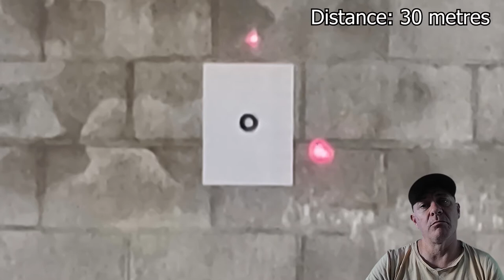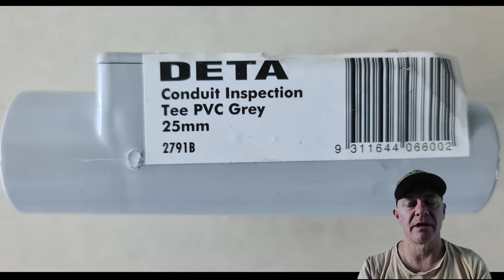ShotKam - Calibrating with Lasers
This is a lockdown project! We're lucky here in Northern Australia and haven't had to endure much lock down time. But, we're in one now! So I thought I'd use the time productively.

The ShotKam comes with an in built laser,  which is slightly out of alignment on my gun. No issue. But I thought I'd try a barrel laser and see if I could calibrate to ShotKam on my iPad. using that. I couldn't see the laser on the iPad at 30 metres but found if I aligned the laser with an A4 piece of paper that has a printed circle of about 75mm then the ShotKam app could see the image.

I made some brackets out of electrical and camping fittings and Bob's your uncle, Fanny's your aunt!!